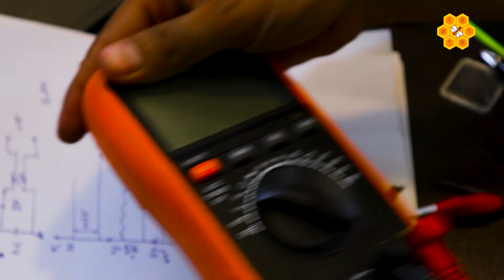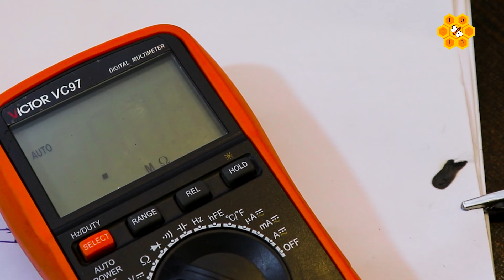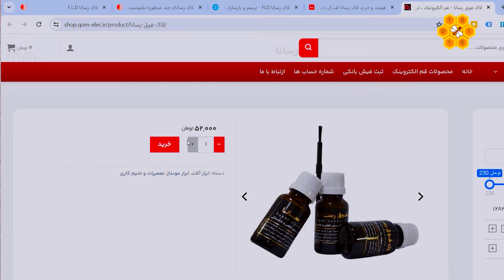لاک رسانا چیه؟ چطوری باهاش کیبرد تلفن و ماشین حساب رو تعمیر میکنن؟